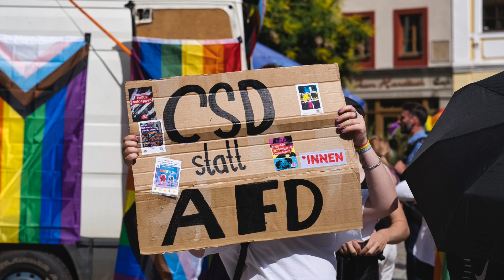08.07.2023_Bautzen, 1. Christopher Street Day in Bautzen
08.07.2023_Bautzen,  1. Christopher Street Day in Bautzen.
Die Parade soll zum Programm des Festivals "Bouncen in Bautzen" gehoeren